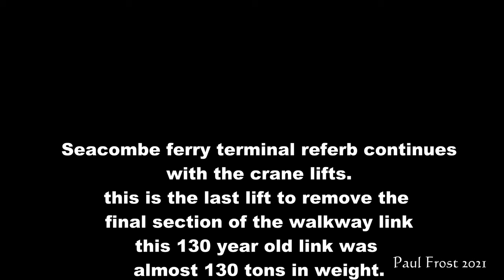Floating crane at seacombe ferry terminal renovations Day 5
This is the final day of removing the walkways. the final piece of walkway was removed today leaving the pontoons an island n the Mersey. new walkways will be installed soon.